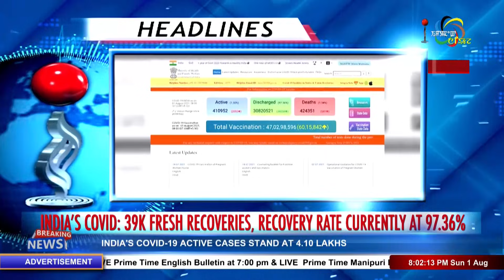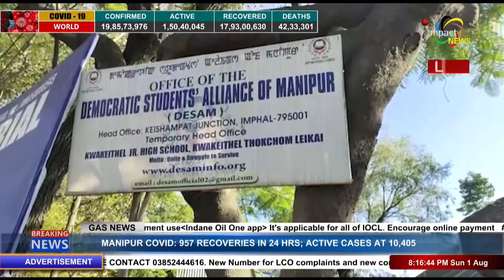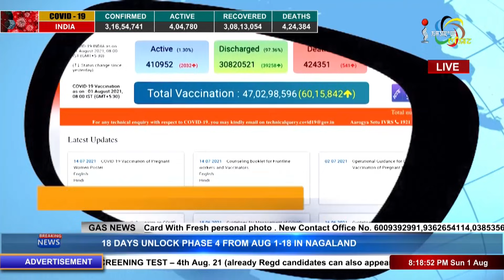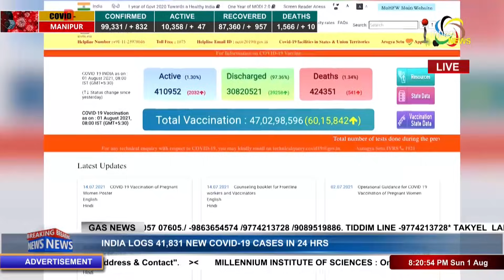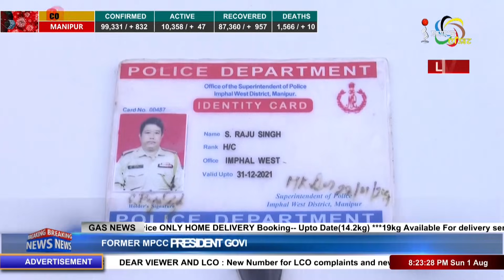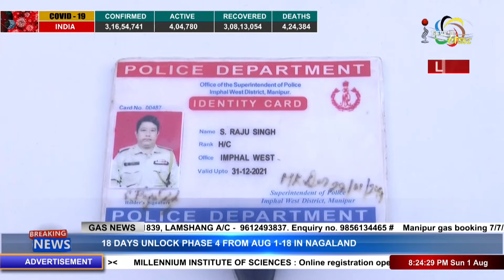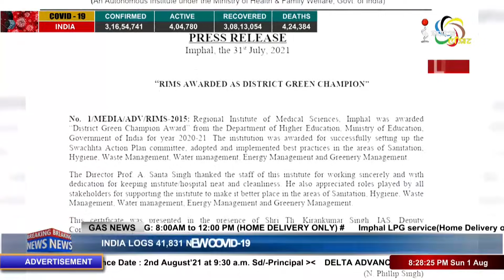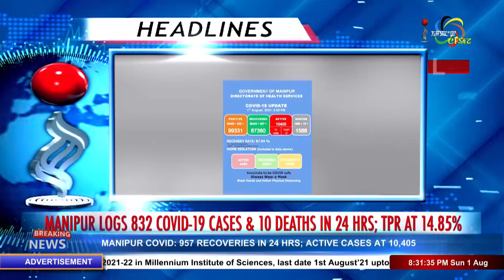Impact News 8PM Manipuri 01 August 2021